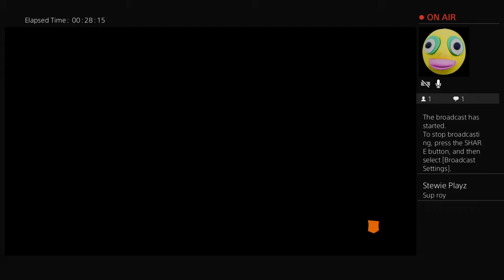rhippert02's Live PS4 Broadcast